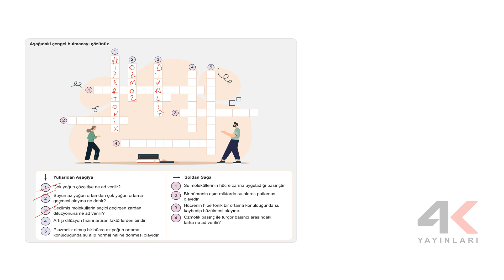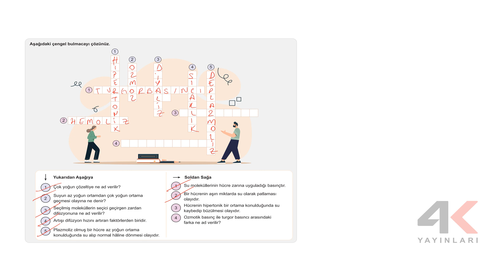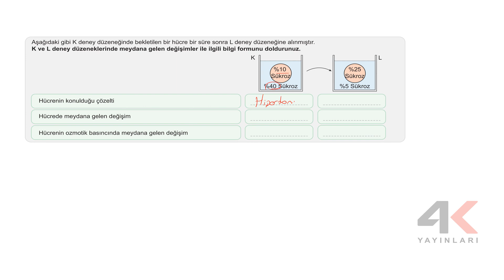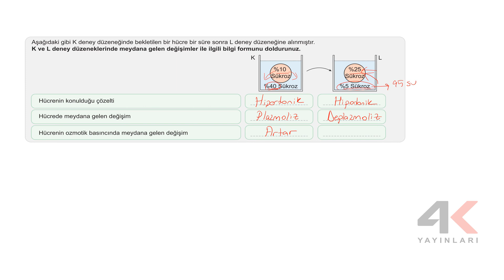9. Sınıf Biyoloji ESB Tema 02 Pasif Taşıma Etkinlik Çözümleri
9. Sınıf Biyoloji ESB Tema 02 Pasif Taşıma Etkinlik Çözümleri

🎞 Soru Listesi
▶ 00:00:00 Bölüm
▶ 00:00:00 Etkinlik 1
▶ 00:02:06 Etkinlik 2